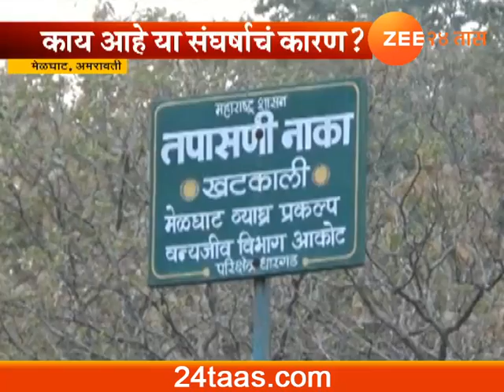Amravati Ground Report On Melghat Adivasi People Attacked Police On Rehabilation Issue YT